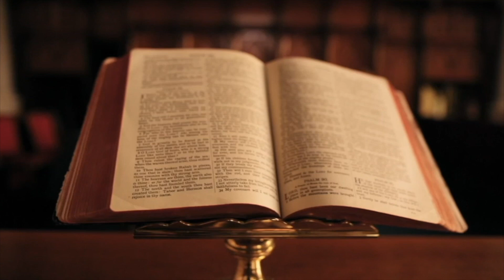PARTIZANËT E PENDUAR RRËFEJNË KRIMET KOMUNISTE